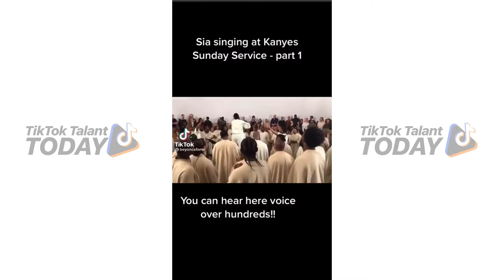Unbelievable Voices On TikTok 😱 Singing Compilation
I hope you like this "Unbelievable Voices On TikTok Singing Compilation" | Compilation (Tiktok Voice 2021)

Unbelievable talented voices tik tok 2021